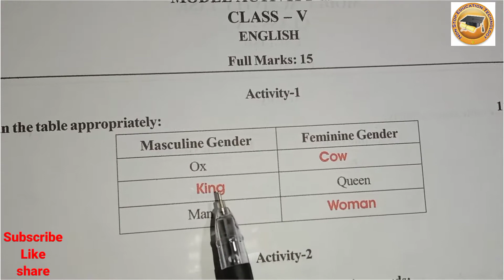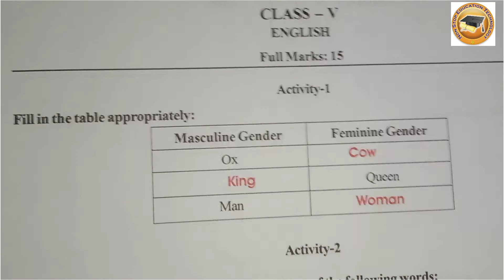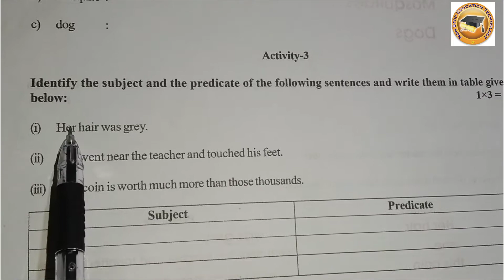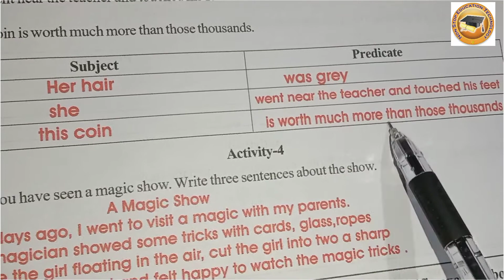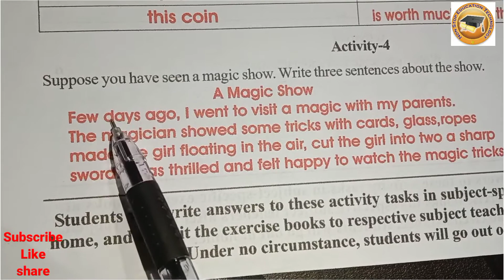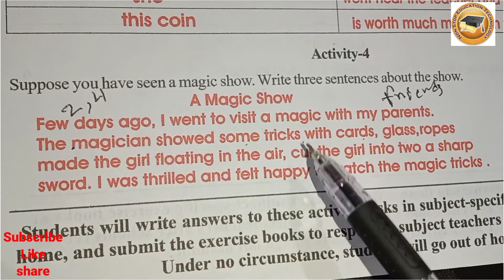class 5 english model activity task January 2022 l model activity task class 5 english question utta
class 5 english model activity task January model activity task class 5 English part 1 January 2022

class 5 bengali model activity task january 2022
class 5 Math model activity task january 2022
class 5 amader paribesh model actvity task january 2022
class 5 english model activity task january 2022
class 5 health and physical education january 2022

model activity task class 5 bengali january 2022
model activity task class 5 math january 2022
model activity task class 5 english january 2022
model activity task class 5 amader paribesh 2022
model activity task class 5 haelth and  physical education

👉👉👉👉 Class 5 Amader paribesh model activity task November new -

Model activity task class 5 english
class 5
class 5 model activity task English,model activity task class 5